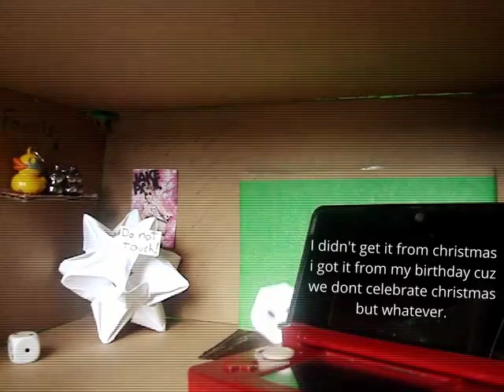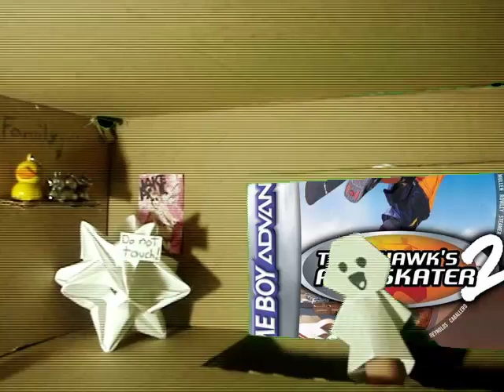Handheld Consoles are SPecial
In this video, I talk about handheld gaming and why it's so cool. :)

Been working with this for a while. I wanted to implement my own video style, so I experienced it a bit. And so, I found my central theme: Origami!

Sorry if I took over a month to make this. Being a student and making videos is quite challenging. But this won't stop me from making videos. Expect more videos soon!